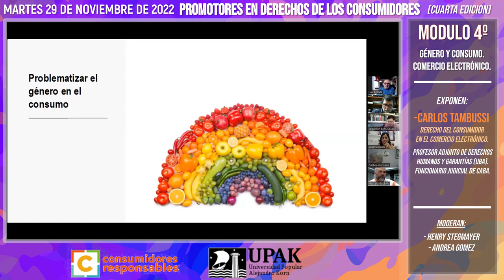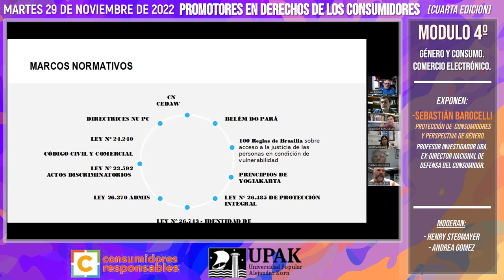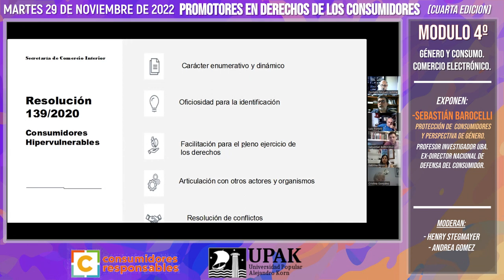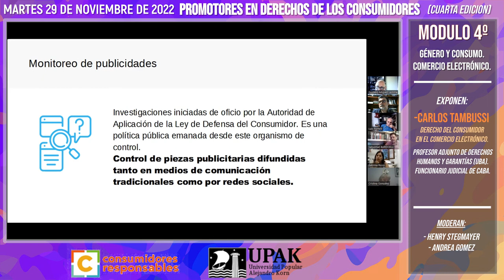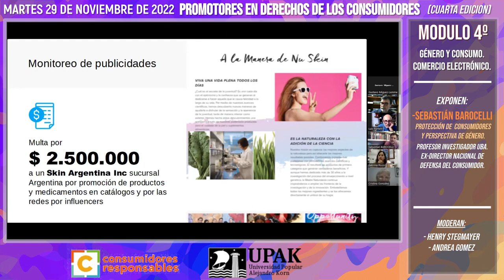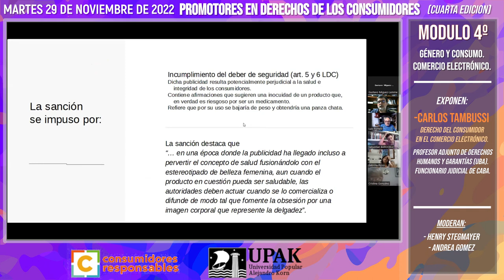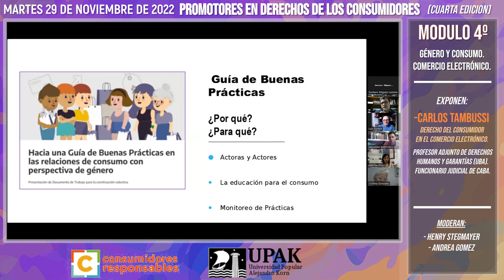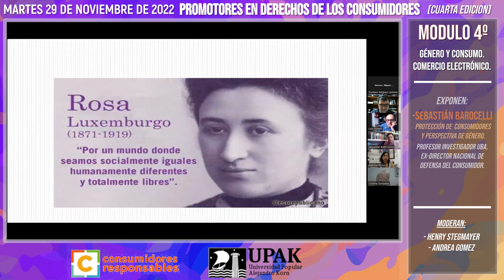Género y consumo. Comercio electrónico. [Módulo 4] Curso PDC.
Cuarto módulo de la cuarta edición del curso "Promotores en derechos de los consumidores" PDC (2022), en el que fueron tratados los siguientes temas: "Protección de consumidores y perspectiva de genero, y los derechos del consumidor en el comercio electrónico".

En este módulo harán exposición los siguientes invitados:
- 03:39 Exposición de Sebastián Barocelli,
- 1:02:12 Exposición de Carlos Tambussi.

Este módulo fue realizado el día 29/11/2022 mediante Zoom.

Este curso está organizado conjuntamente por la Universidad Popular Alejandro Korn (UPAK) y la Asociación Civil Consumidores Responsables.